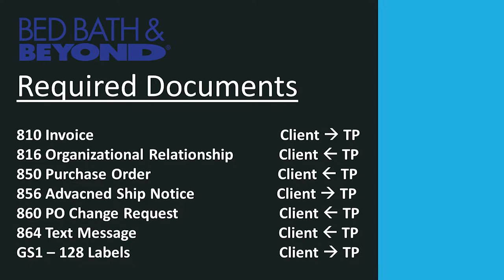EDI (Electronic Data Interchance) for Bed Bath & Beyond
B2BGateway's EDI & API Connectivity Solutions for Bed Bath & Beyond